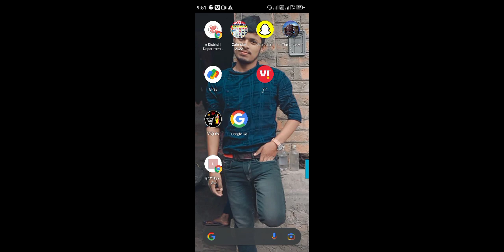video .The legacy 2 : Prisoner full game playing hard . shyam fan's official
video .The legacy 2 : Prisoner full game playing hard... .my video fan's official